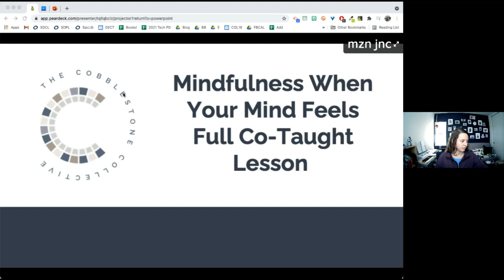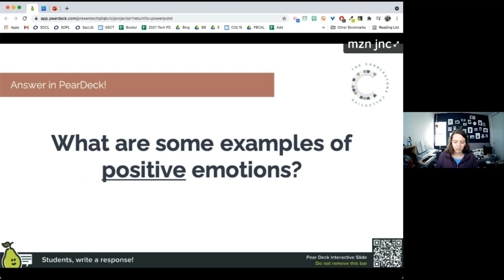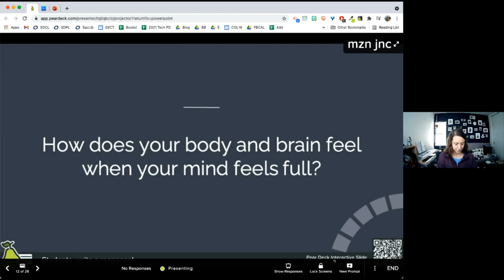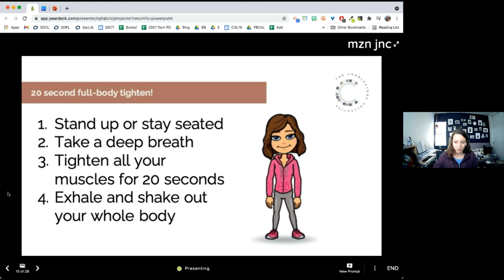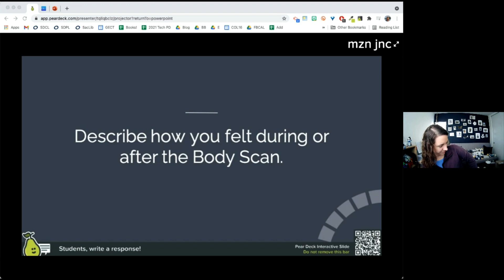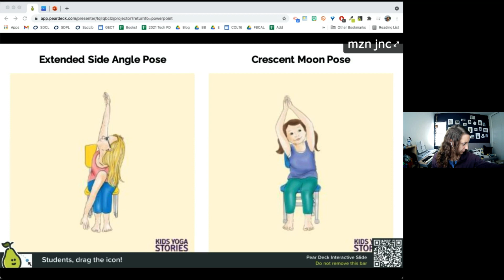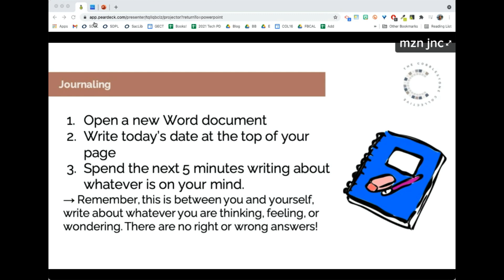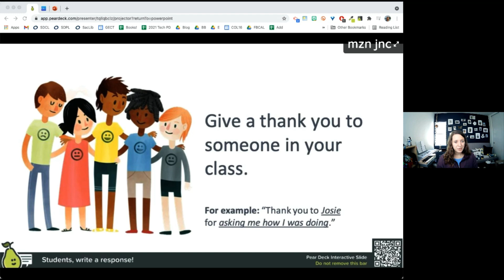Mindfulness when your Mind Feels Full Co-Taught Lesson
Does your mind feel full? Let's explore Mindfulness together. Inside this co-taught lesson, for students in Grade 3 – 10, we’ll look at how we can bring mindfulness routines into our life in and out of the classroom.

Supporting our mental health is so important, and this co-taught lesson helps you and your students find easy ways to bring mindful routines into your daily schedule. Join us for this 60-minute social-emotional wellness lesson where we’ll see try a few different techniques to help reduce stress and promote overall wellness.